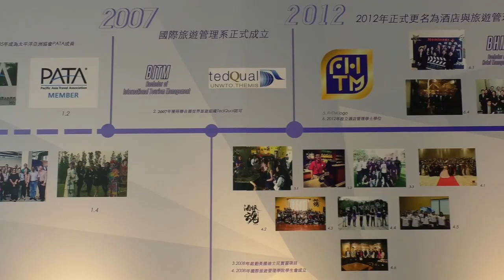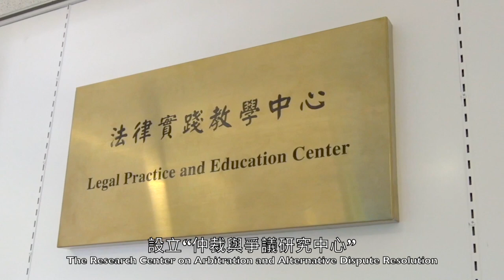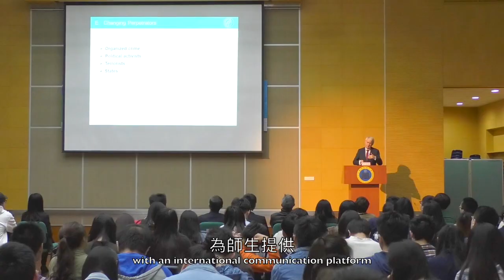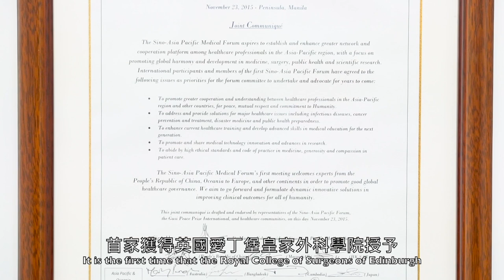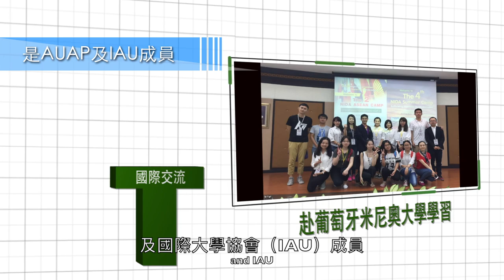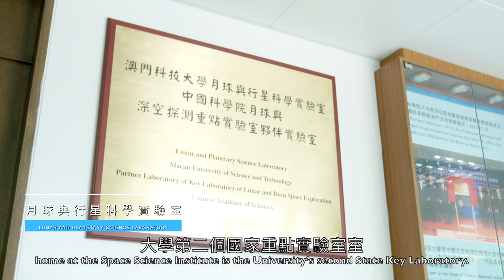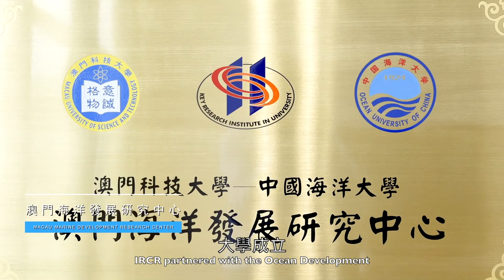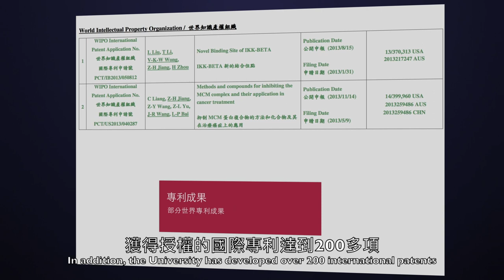Macau University of Science and Technology (M.U.S.T.)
Founded in 2000, Macau University of Science and Technology (M.U.S.T.) has rapidly developed into the largest multi-disciplinary university in Macao and is ranked among the Top 50 Universities in the Greater China.